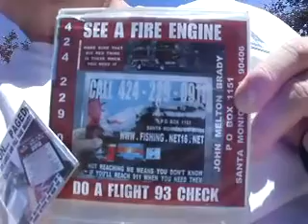DN 10 2012F593CHECK10 26SEEAHELICOPTERDOCUMENTYOURMAILTOPOB1151SMCA9040621MB 31 zps823ab84d